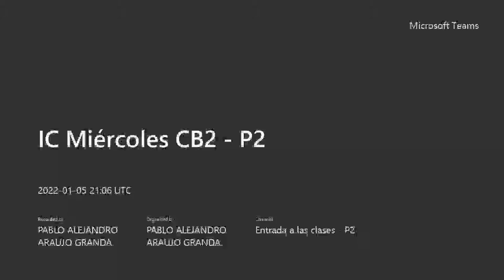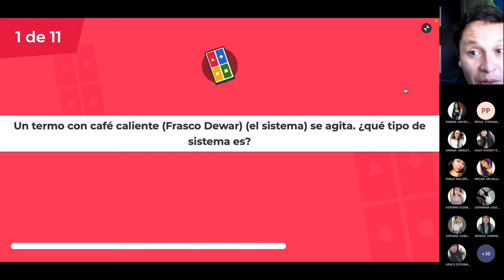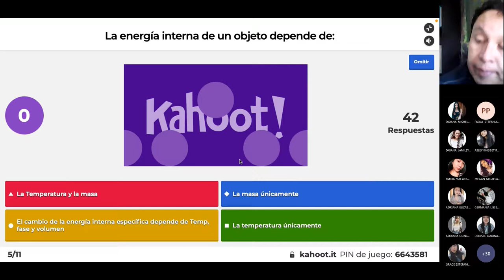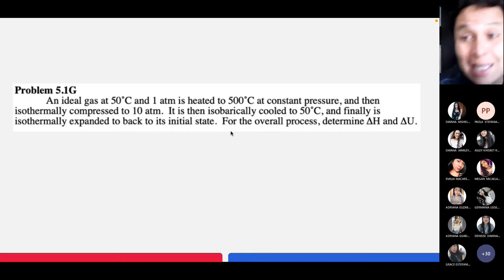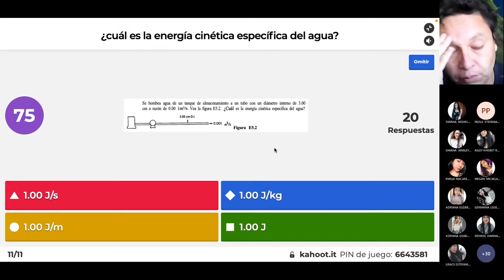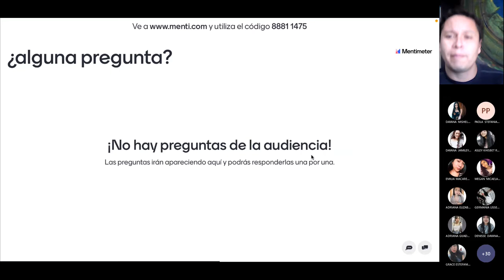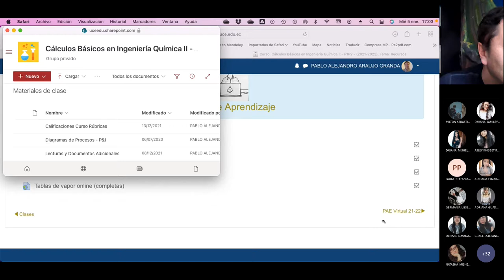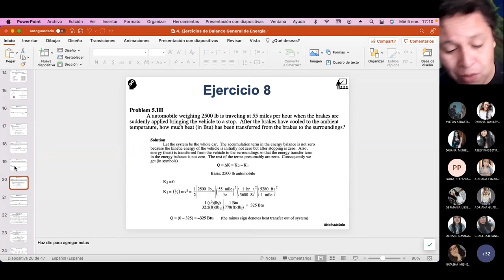IC Miércoles CB2 P2 - Ejercicios previos de Balance de Energía Kahoot 2022.01.05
Hacemos ejercicios sobre la introducción a los balances de energía y hacemos uso de la metodología de Kahoot.